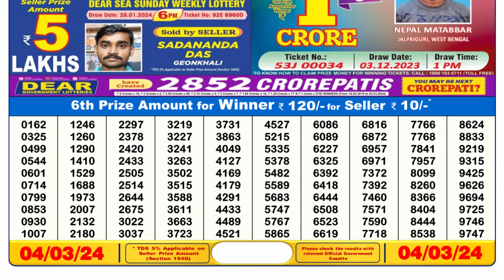Dear Lottery Sambad 6pm today 04.03.24 Nagaland State Lottery Result